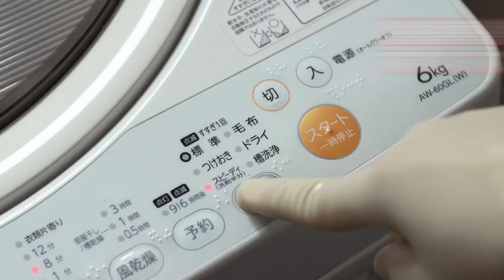【公式】茂木和哉洗濯槽クリーナー塩素系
2020年の新商品「茂木和哉洗濯槽クリーナー塩素系」のPVです。

【関連動画】
▼ドラム式洗濯機と縦型洗濯機の洗濯槽掃除の頻度やおすすめ洗浄剤などのお悩みにお答えします！

①最近の人気動画ベスト5